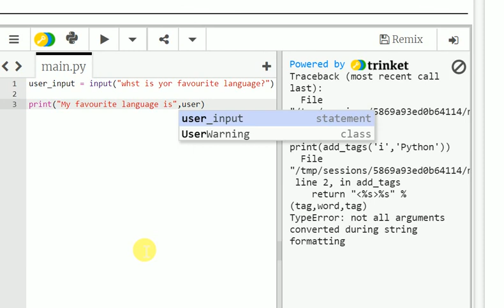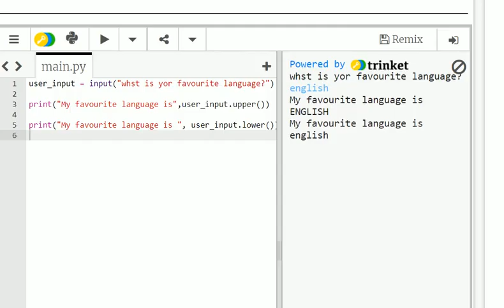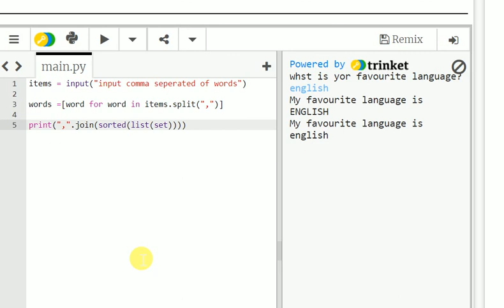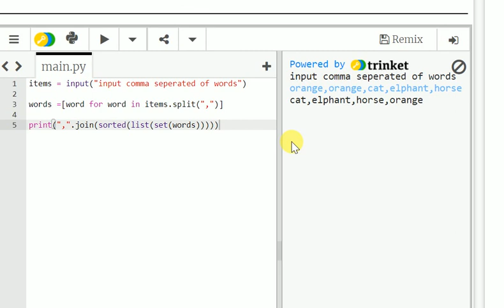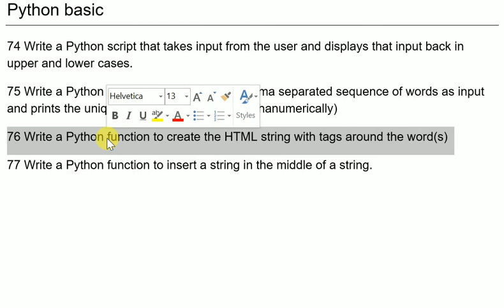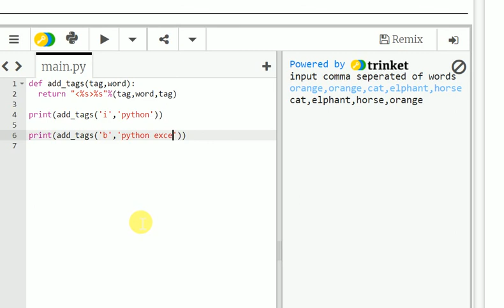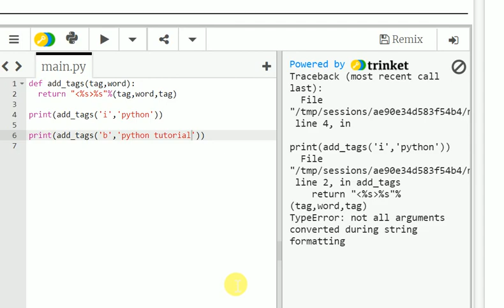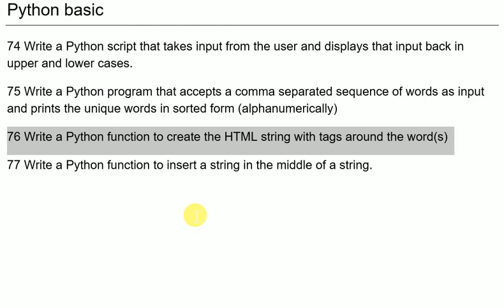python tutorial for beginners handson25 tamil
python projects
python tutorials
python language
python tutorial for beginners with examples
python basics
python vs tiger
python banana
python classes
python edureka
python nptel
python
python attack
python advanced
python ai
python anaconda
python api
python automation
python application
python array
python advanced programming
python app
a python eating a deer
a python eating a alligator
a python eating a cow
a python vs. anaconda
a python eating a porcupine
a python program to list even and odd numbers of a list
a python eating a crocodile
a python interpreter written in python
python banane ki vidhi
python bucky
python banane ka tarika
python banane
python by naresh it
python by edureka
python banane ke tarike
python beginner
monty python b
pythongb
ball python b
python course
python coding
python chatbot
python compiler
python calculator
python coursera
python course in hindi
python classes in telugu
python certification
c python asli
c python api
python vs c
python c extension
python vs c programming
python c module
python tutorial for c programmers
python for c programmers
monty python c
c.python pb
python django
python developer
python download
python database
python data structures
python design
python derek banas
python data structures and algorithms
python dictionary
python data science
dalberts python
monty python d
python d'angola
python traitement d'image
python editor
python expert
python excel
python eats dog
python eat deer
python eats crocodile
python exercises
python eats cow
python example
python e
monty python e
django e python
arduino e python
python para cientificos e ingenieros
python e kivy
python completo e dublado
python filme completo e dublado
python e mysql
curso de python e django
python full course
python functions
python flask
python for finance
python full course in hindi
python for hacking
monty python f
python f
python gui
python game
python game development
python google
python gui design
python game development tutorial
python generators
python graphics
python google developers
python gui tutorial for beginners
king lil g python
python g
monty python g
g stripe ball python
instalar python g
pack python g
python hindi
python hacking
python hunting
python history
python hacking scripts
python hunters
python html tutorial
python hacking facebook
python hindi movie
python hacking wifi
python h
monty python h
python in hindi
python introduction
python ide
python in one video
python installation
python interpreter
python image processing
python in telugu
python inheritance
python interview
i python tutorial
python jobs
python json
python jobs in india
python jupyter
python json tutorial
python jobs for freshers
python java
python joe james
python join function
python json parsing
python kaise banaye
python kaise banate hain
python keylogger